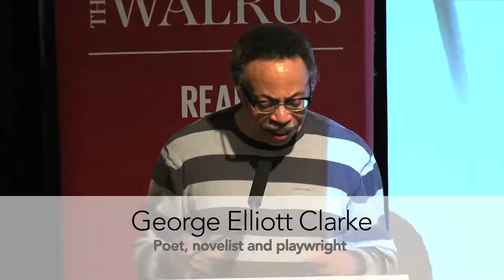History: Map or Trap? | George Elliott Clarke | Walrus Talks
From Enbridge Presents The Walrus Talks States of Mind at Blue Metropolis. Recorded May 3, 2014 at McCord Museum in Montreal.